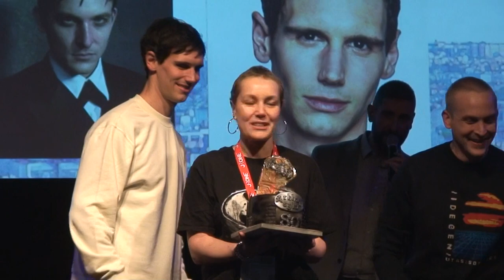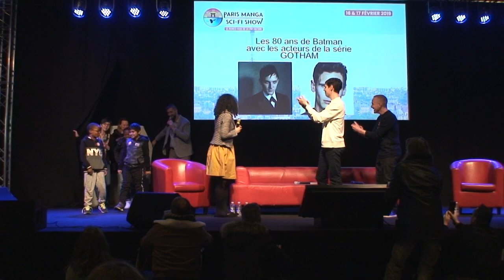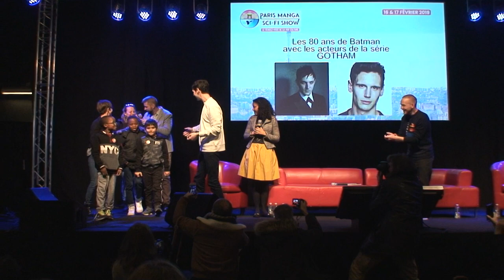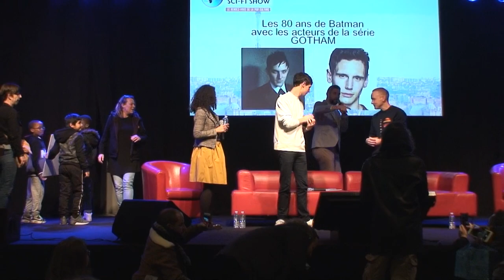Paris Manga & Sci fi Show 2019 - panel Gotham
Paris Expo, February 16, 2019
A great panel with Robin Lord Taylor and Cory Michael Smith

Gotham is an American crime drama television series developed by Bruno Heller and based on characters published by DC Comics and appearing in the Batman franchise, primarily those of James Gordon and Bruce Wayne. Danny Cannon directed the pilot, and he is an executive producer along with Heller. The series stars Ben McKenzie as the young James Gordon. It premiered on Fox on September 22, 2014. In May 2018, Fox renewed the series for a fifth and final season of 12 episodes, which premiered on January 3, 2019. The series' creators originally intended to focus only on Gordon's early days with the Gotham City Police Department, but they subsequently included the Bruce Wayne character and the origin stories of several Batman villains, including Penguin, Riddler, Catwoman, Poison Ivy] Scarecrow,  Mr. Freeze, Hugo Strange, nd Solomon Grundy.

Synopsis :
The story behind Detective James Gordon's rise to prominence in Gotham City in the years before Batman's arrival.

Gotham
Based on Characters by DC Comics
Developed by Bruno Heller
Composers :  Graeme Revell, David E. Russo
Executive producers : Danny Cannon, Bruno Heller, John Stephens, Ben Edlund, Ken Woodruff
Producers : Scott White, Rebecca Perry Cutter
Cinematography David Stockton, Thomas Yatsko, Christopher Norr, Crescenzo Notarile
Editors : Daniel Gabben David Ekstromn Mark C. Baldwinn John Ganem, Barrie Wise, Leland Sexton, Sarah C. Reeves
Production companies : Primrose Hill Productions, DC Entertainment, Warner Bros. Television
Distributor : Warner Bros. Television Distribution
Original network : Fox
Original release September 22, 2014 – Present

(Source : Wikipedia)